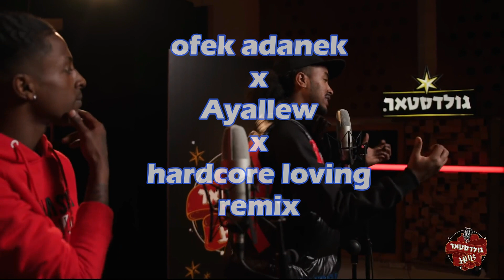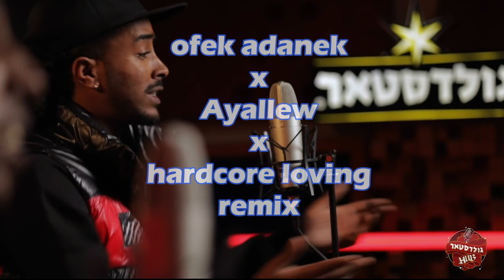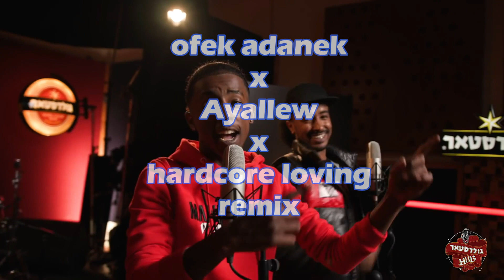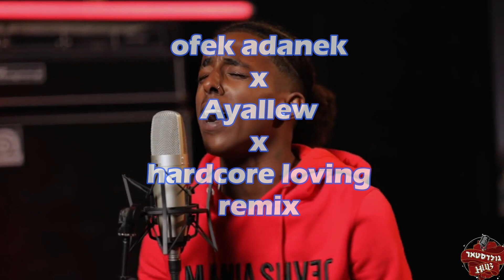Ofek adanek x Ayallew x Hardcore loving remix| אופק אדנק & איילו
שיר - משאפ היי גייאל וקווין
אומן-  אופק אדנק ואיילו

Hardcore Loving Feat. Rita Jones · Bunji Garlin

Global